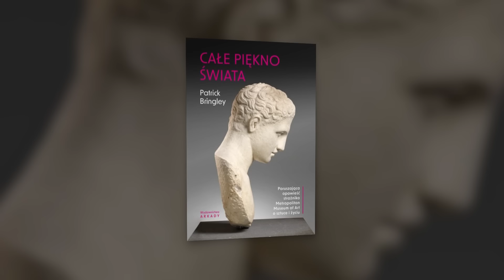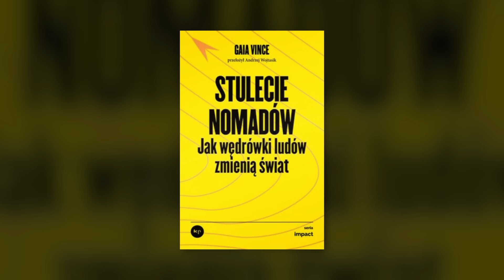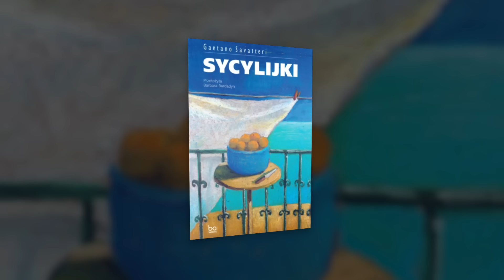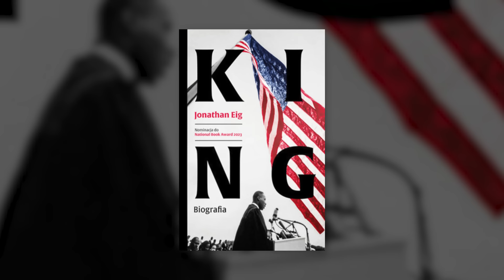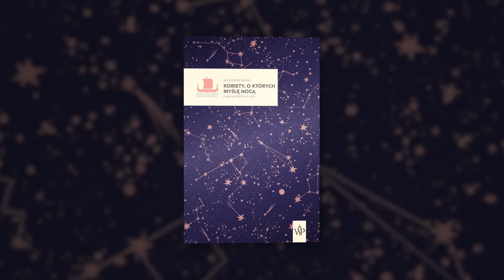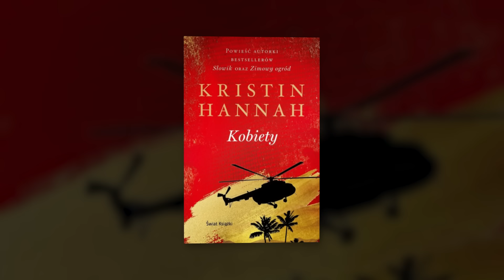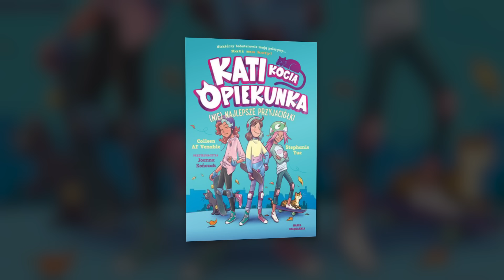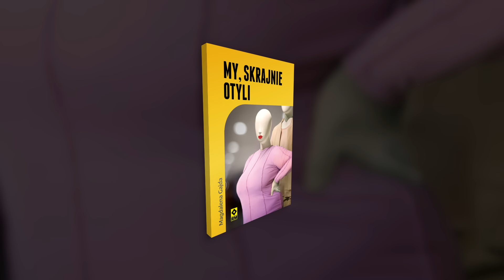Premiery książkowe || Maj 2024 || I znowu prawie 40 tytułów!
To co, wchodzimy  w maj z rozmachem? :D Koniecznie dajcie znać, na co Wy czekacie i jaki tytuł wywołał w was najwięcej emocji!